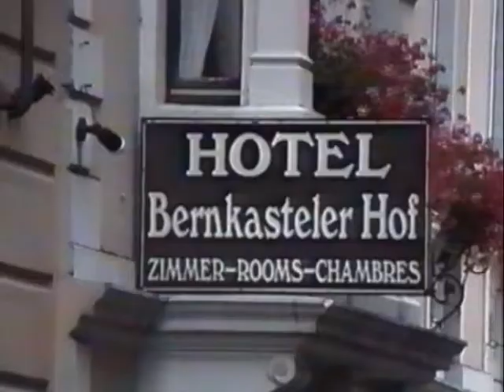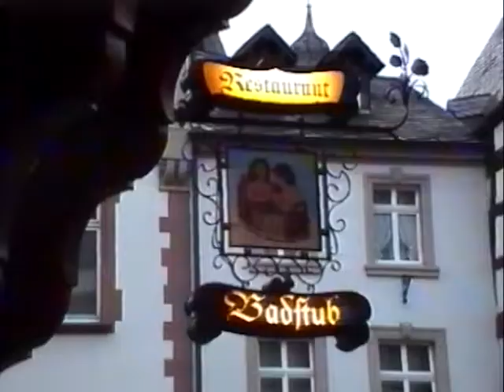2001-07 - Bernkastel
Over-night stop in Bernkastel on our way from Paris to Amsterdam